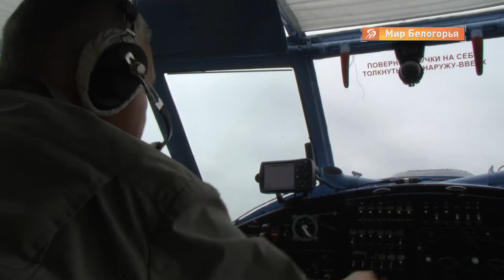Губкинские курсанты впервые прыгнули с парашютом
Совершить свой первый в жизни прыжок с парашютом воспитанники областного военно-патриотического объединения «Поколение» готовились долгих 3 месяца. Одними из первых шагнуть в пустоту удалось курсантам губкинских военно-патриотических клубов.

Ради захватывающего сюжета в очередной раз попробовать высоту на вкус решил и наш корреспондент Александр Сашнев.